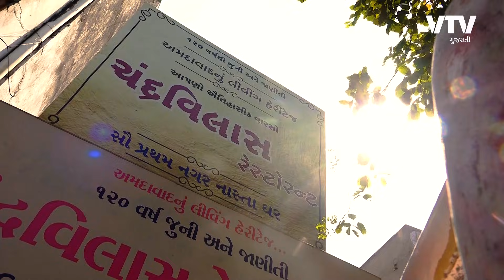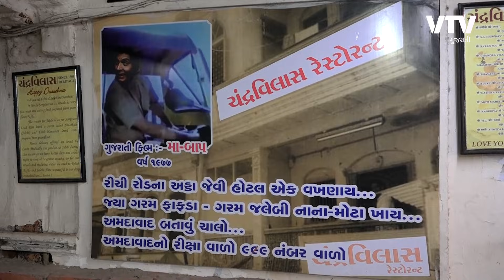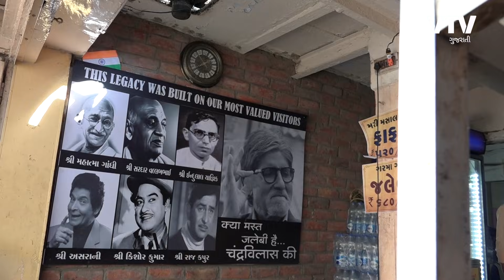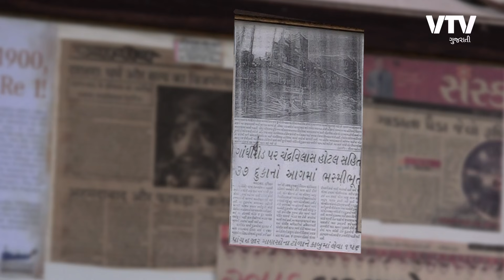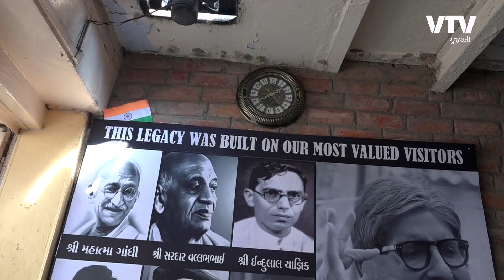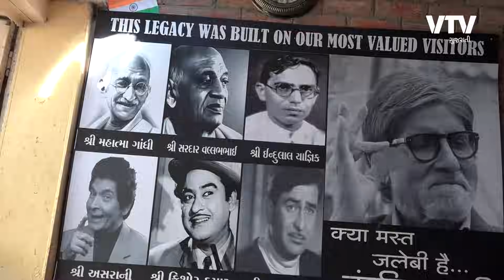Ahmedabad ની વિશ્વ વિખ્યાત 120 વર્ષ જૂની હોટલ, જ્યાં 150 વર્ષથી અખંડ દીવો છે પ્રજ્જલિત | Shu Plan